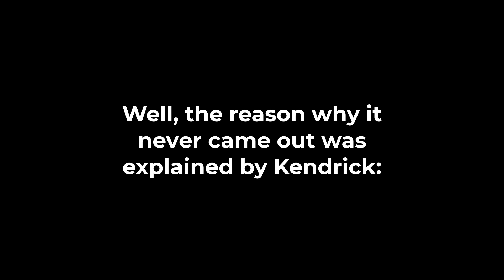Why the REAL "The Recipe"-music video never came out! (Kendrick Lamar & Dr. Dre)